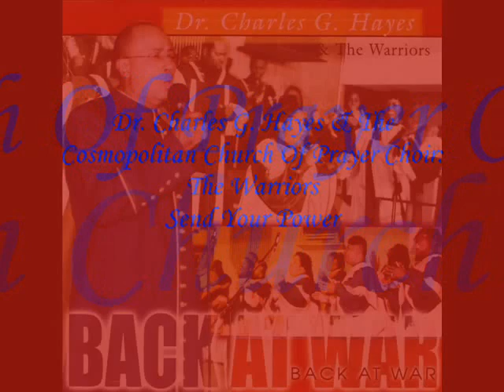*Audio* Send Your Power: Dr. Charles G. Hayes & The Cosmopolitan Church Of Prayer Choir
Dr. Charles G. Hayes & The Cosmopolitan Church Of Prayer Choir: The Warriors, from the album, "Back At War" released in 2004.